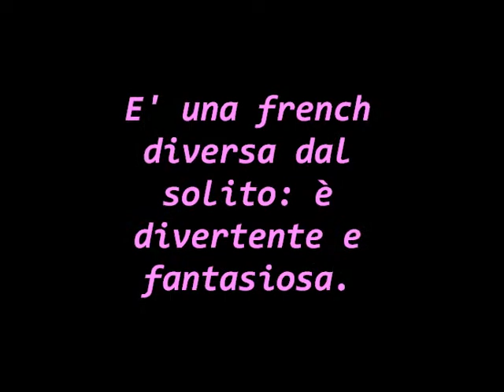FRENCH SBARAZZINA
Gli smalti che ho usto sono questi:
- GIALLO dell'AVON: SUNSHINE
- FUXSIA dell'AVON: VIVA PINK
- VERDE della DEBBY : NUMERO 167 colorPLAY
- BIANCO della KIKO: quello apposta x le french
-AZZURRO dell'AVON: BLUE ESCAPE
- TOP COAT dell'ESSENCE